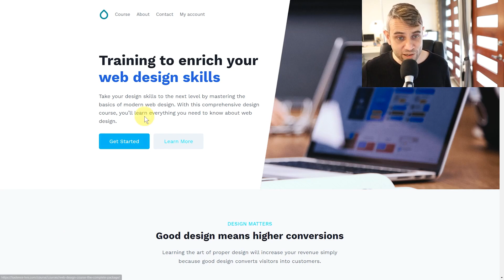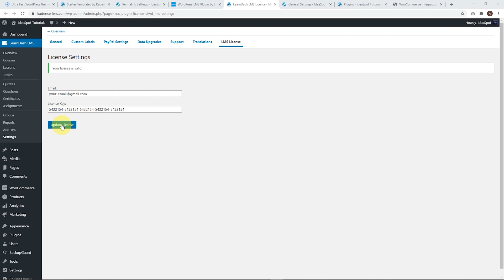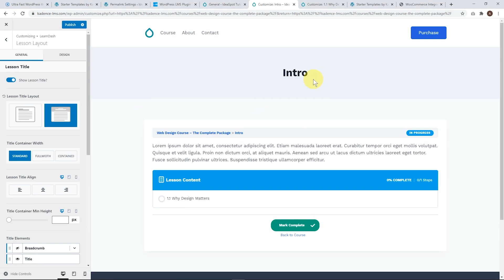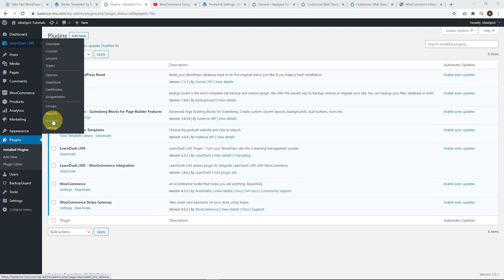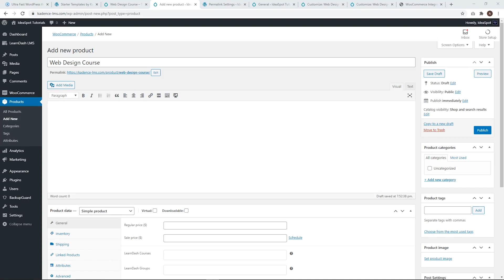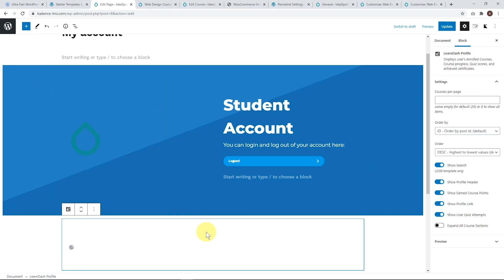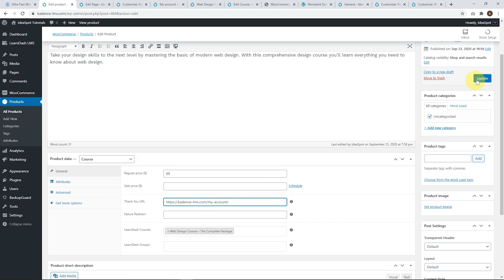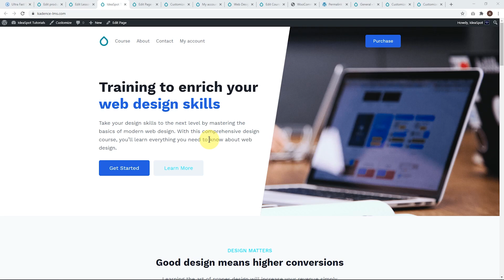LearnDash + Kadence Theme (Sell Courses with WordPress)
We take a look at the LearnDash Kadence starter template. This is a very nice way to build an online course for WordPress. The Kadence starter template gives us a nice foundation to learn how to build a course website. However, to sell these courses we need to configure WooCommerce for LearnDash which we will cover in this video. Another nice touch is to make a custom thank you page that redirects the student to their account page after purchase so they can see their purchased courses.

Alternative method using the Astra Theme is here. This video also coveres some more Learndash settings and course building methods, so definetly check this one out too:

As mentioned in the video, to make an add to cart link, use the following link format but change the number to match the WooCommerce product ID for your course:

0:00 Learndash & Kadence Theme Introduction
0:35 Setup Kadence theme and Learndash
1:41 LearnDash discount
2:49 Kadence LearnDash course starter template
3:41 Kadence theme customizer, LearnDash features
5:37 LearnDash plugin colors
7:21 WooCommerce for LearnDash setup
9:57 LearnDash add to cart link
11:01 LearnDash custom student account page setup
14:15 WooCommerce thank you page, custom redirect to Student account page
14:59 User experience - Kadence LearnDash course starter template
16:15 Using Kadence blocks in LearnDash courses
17:10 Alternative method, Astra LearnDash academy template

At IdeaSpot, we support the free and open exchange of knowledge and information. Thank you for supporting IdeaSpot so we can continue to provide you with free content each week!